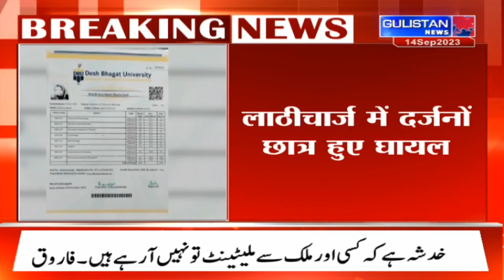Violent Clash at Desh Bhagat University Leaves Several Students Injured; Protests Erupt